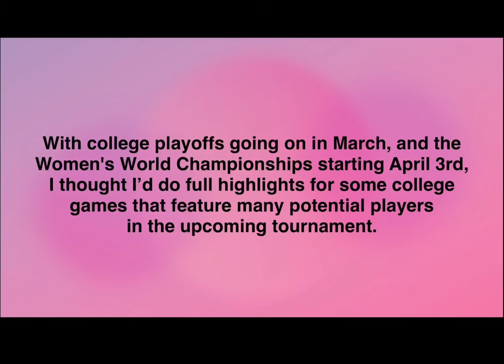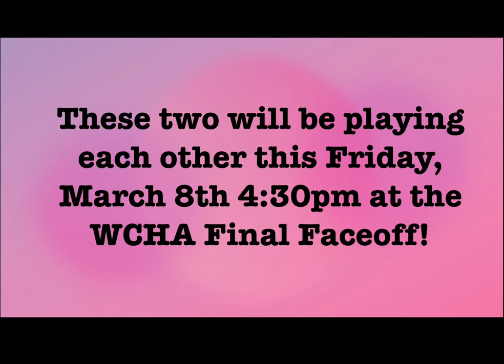Wisconsin vs Minnesota Women’s College Hockey Highlights December 8, 2023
These two will be playing each other this Friday for the WCHA Final Faceoff! (which I will be doing FULL highlights for)

With World Championships just a month away I thought I’d highlight college players from each team who have played for their country’s national team

MINNESOTA GOLDEN GOPHERS
#7 Nelli Laitinen FIN
#10 Emily Zumwinkle USA
#11 Josefin Bouveng SWE
#13 Emma Kreisz HUNGARY
#27 Solvieg Neunzert SWE
#28 Abbey Murphy USA

WISCONSIN BADGERS:
#4 Caroline Harvey USA
#5 Anna Wilgren USA
#6 Lacey Eden USA
#10 Laila Edwards USA
#17 Britta Curl USA
#26 Casey O’Brian USA
#27 Kirsten Simms USA

This is their first matchup from December 8, 2023 in Minnesota.